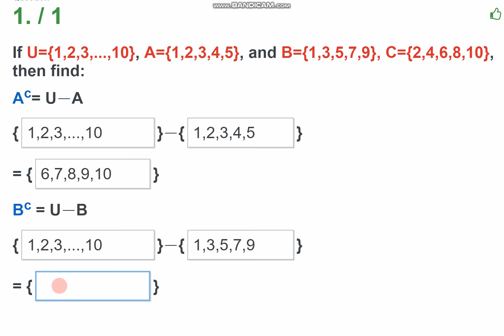Maths Class 7 Ex 1.3 Q#2 (i,ii)